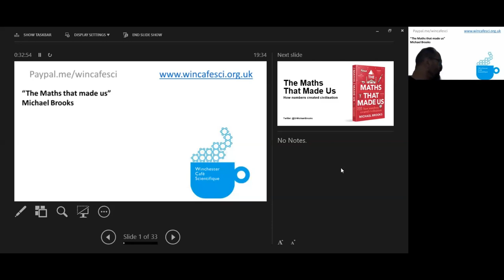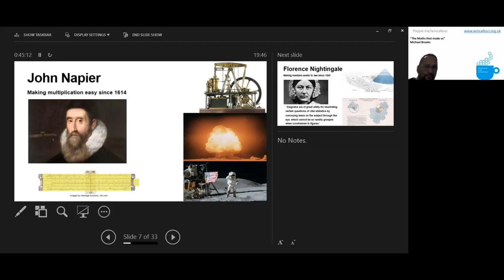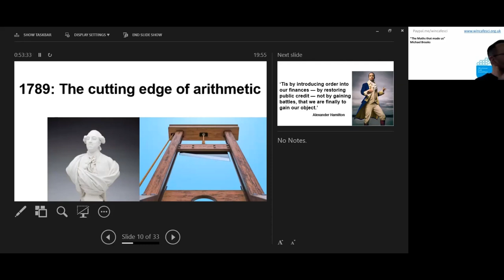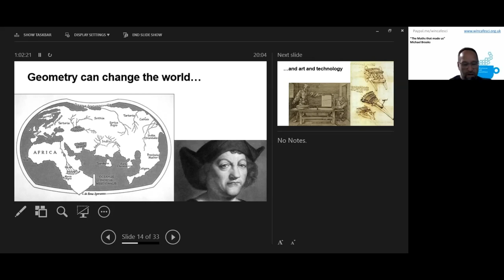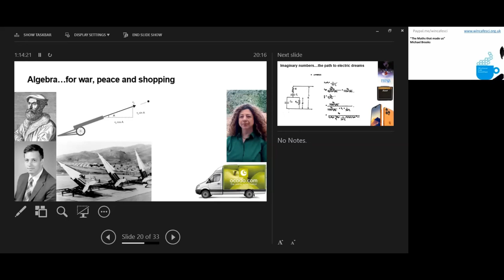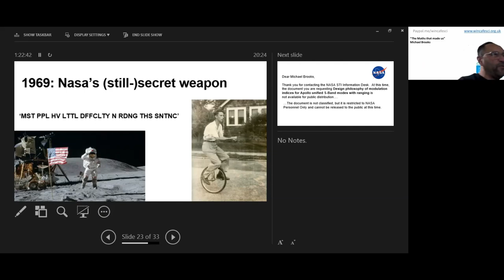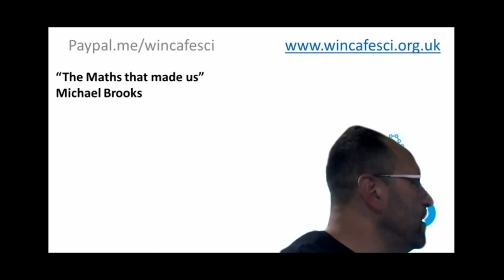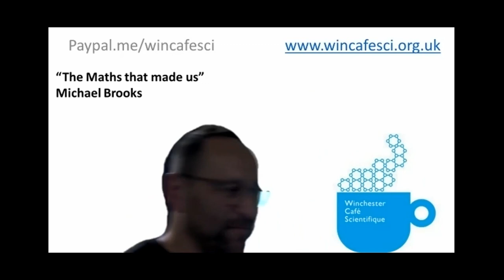The Maths that made us - Dr Michael Brooks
Michael Brooks is a bestselling science writer, the author of The Quantum Astrologer’s Handbook and co-host of the Eureka podcast with Rick Edwards.

Praised as ‘a wonder’ by Tim Harford, his book The Maths That Made Us, is a fascinating journey through the history of civilisation that shows why maths is fundamental to our understanding of the world.

Michael has the power to change how a whole room feels about maths, and can deliver an entertaining talk where he reveals the fascinating stories from the book – like how accounting started the French Revolution or how calculus won the Allies the Second World War – inspiring a new love and appreciation of maths for those who think they hate it.

The Maths that Made Us came out in September 2022